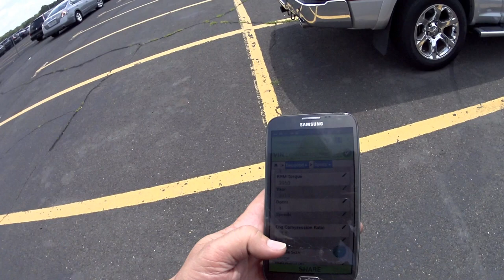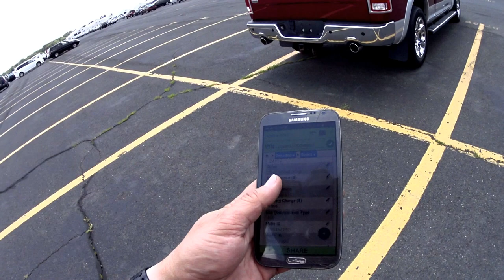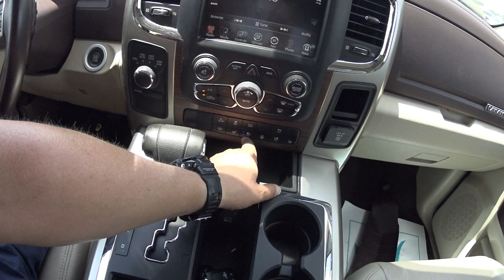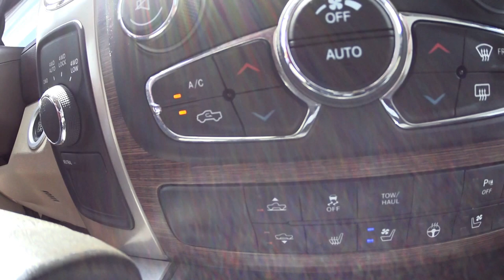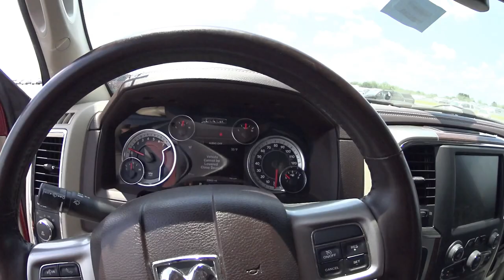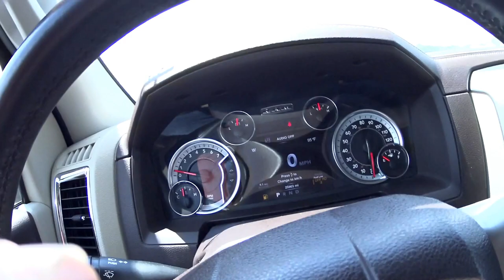SONHO DE COWBOY!!! 2013 RAM 1500 LARAMIE V8 HEMI 5.7L 4X4 16V 395HP. PRECO USADO NOS ESTADOS UNIDOS.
OBRIGADO POR INSCREVER-SE, COMPARTILHAR E DEIXAR SEU JOINHA!! O COMENTARIO ESTA ABERTO PARA VOCES TODOS CONVERSAREM. TUDO DE BOM PARA TODOS E VOLTO E UNS DIAS. FIQUEM COM DEUS!!